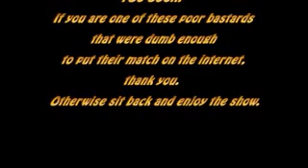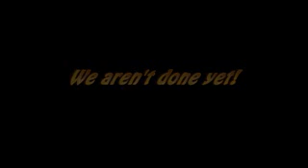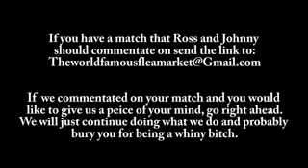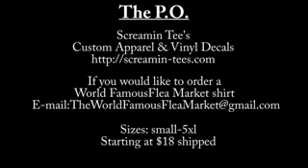CM Punk wrestling in a strip club & Kids backyard wrestling - WFFM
SEND US YOUR BAD MATCHES!